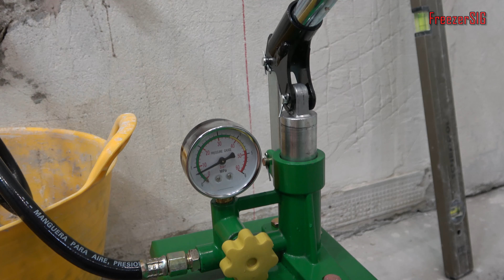Remont łazienki od A do Z. Metamorfoza.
Remont łazienki to dość skomplikowana logistycznie sprawa. Trzeba wszystko zorganizować żeby metamorfoza nie trwała za długo.  W moim filmie zobaczycie kapitalny remont łazienki.

00:00 Wstęp.
00:16 Przygotowanie łazienki do remontu.
05:15 Kanalizacja.
05:59 Instalacja C.W.U.
08:12 Wentylacja.
09:01 Instalacja elektryczna.
09:28 Ogrzewanie.
10:28 Tynkowanie.
11:33 Hydroizolacja
13:30 Podwieszany sufit
14:16 Oświetlenie
14:56 Układanie płytek.
16:08 Montaż zabudowy białej.

Filmy powiązane.